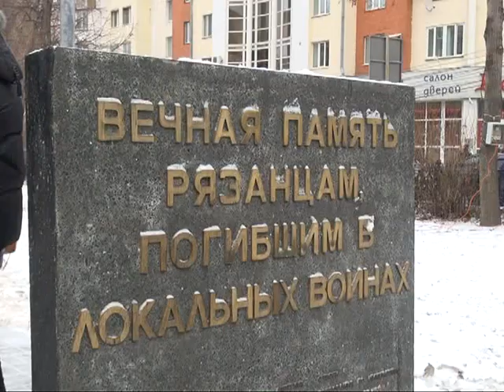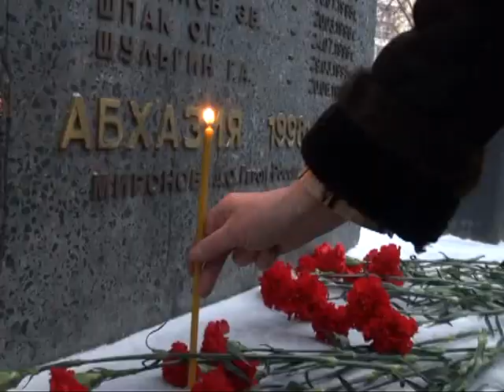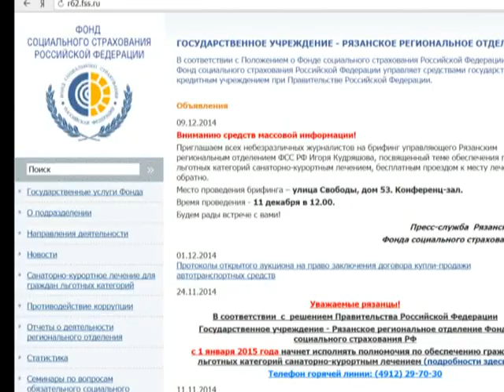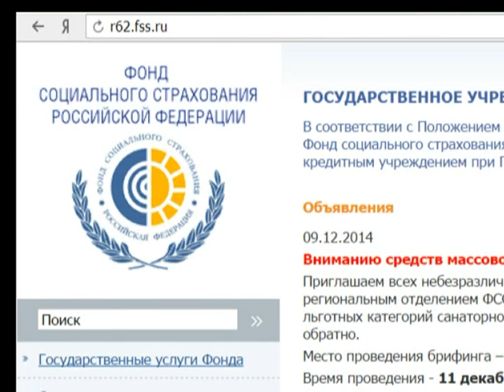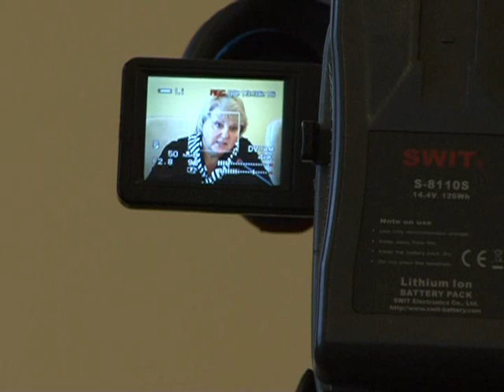Время говорить - новости Рязани 11.12.14